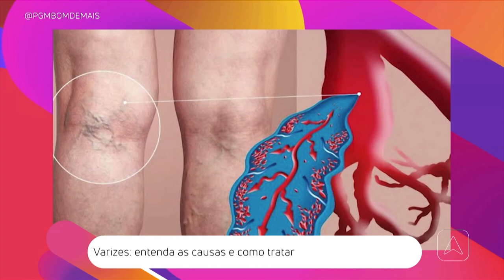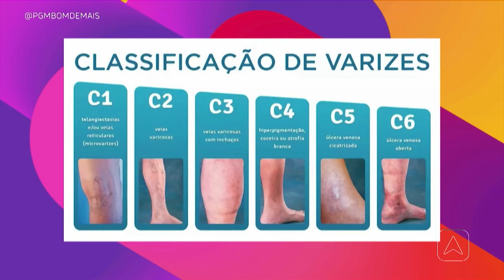Varizes entenda as causas e como tratar